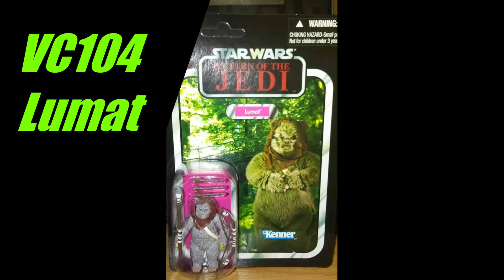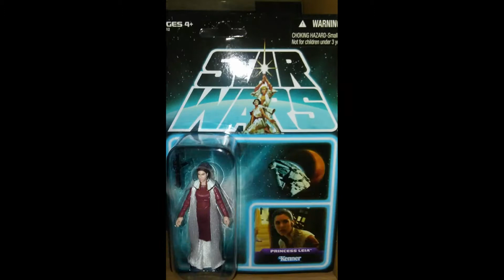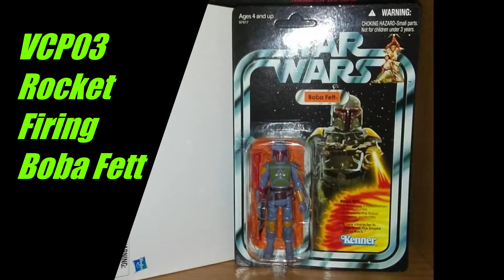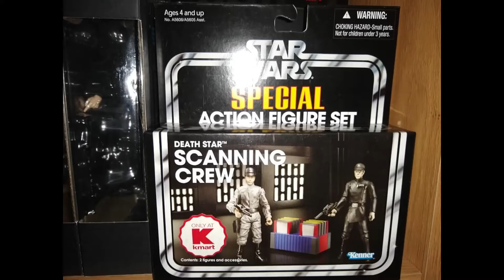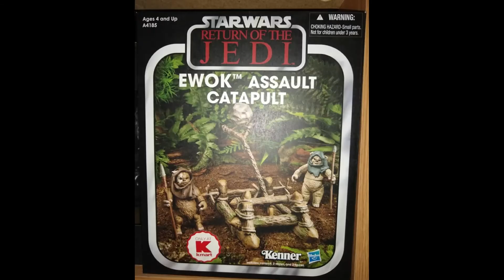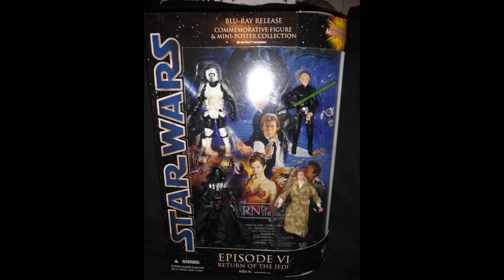Vintage Collection (Part 6) Featuring The Lost Line